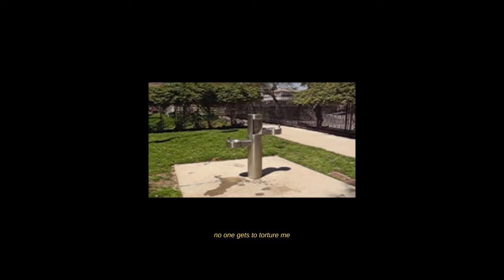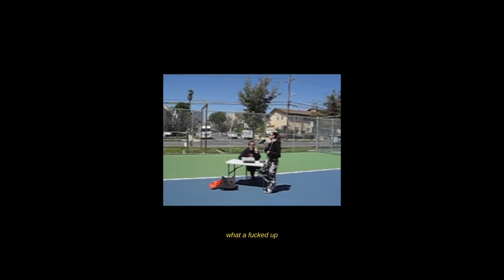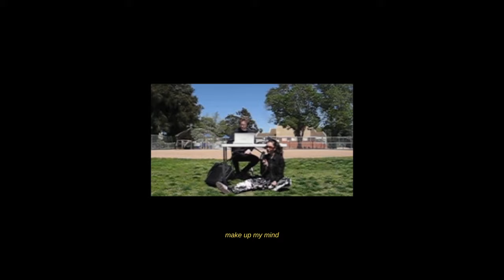Tear Me Up - SANDY x Myra Molloy (lyric)